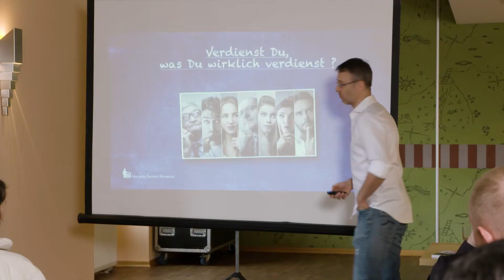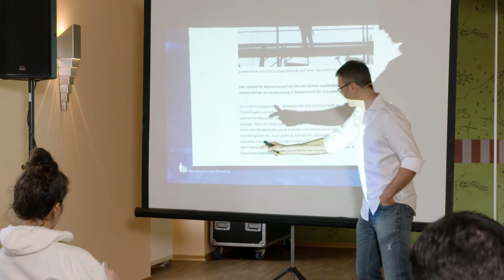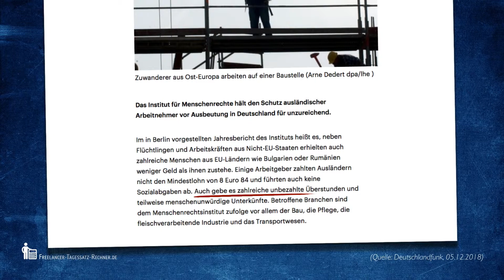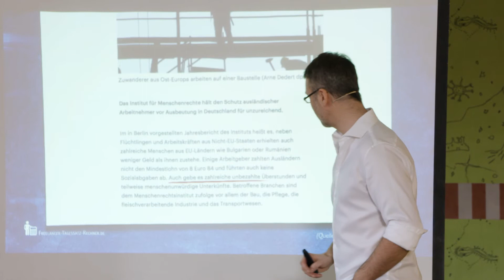11 – Kreative Berufe mit gutem Gehalt erfordern betriebswirtschaftliche Grundlagen | Stefan Weiss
Kreative Berufe mit gutem Gehalt erfordern betriebswirtschaftliche Grundlagen:

Viele vergessen, dass zu dieser Berufserfahrung auch betriebswirtschaftliche Berufserfahrung gehört und nicht nur künstlerische. Also Du brauchst Verhandlungserfahrung. Du brauchst am Ende Preiskalkulationserfahrung, Erfahrung in Preisgestaltung und Verhandlung. Du musst wissen, wann was geht und was nicht geht. Du musst wissen, wann Dein Geschäft Miese macht und wann nicht. Und Du musst rechtzeitig im Jahr erkennen, ob Du in einer absteigenden Situation bist und reagieren oder ob Du in einer aufsteigenden Situation bist.

Und das wird meistens so weggedrückt, weil man sagt: „Ich will ja nur einen Film machen. Ich will doch irgendwie nur meinen Job machen. Ich will Fotos …, ich will Grafik …, ich will meine Webseiten machen. Ich will ja nur unterrichten.“

Ich habe Euch ein Beispiel mitgebracht. Gerade aktuell von gestern Abend, 05. Dezember 2018, Deutschlandfunk bzw. Deutschlandradio 2018: Das Institut für Menschenrechte hält den Schutz ausländischer Arbeitnehmer vor Ausbeutung in Deutschland für unzureichend. Kurz gesagt: In dem Jahresbericht wird erwähnt, dass neben den Flüchtlingen und den Leuten aus Nicht-EU-Staaten – das führt jetzt ein bisschen weg, aber der Kern ist interessant – also neben diesen Leuten erhalten auch zahlreiche Menschen aus den EU-Ländern – also sei es aus Frankreich, aus Bulgarien, Rumänien usw. – die sagen: Die erhalten weniger Geld als ihnen zusteht.

Einige Arbeitgeber bezahlen diesen ausländischen Arbeitnehmern aber nicht den Mindestlohn von 8,84 Euro und führten auch keine Sozialabgaben ab. Und auch gebe es zahlreiche unbezahlte Überstunden.

Dann bin ich da gesessen und habe mir so gedacht: „Hey, das klingt ja wie in unserer Branche.“ Da gibt es ja so viele Leute, die viel weniger kriegen als 8,84 Euro. Und es werden auch oft keine Sozialabgaben abgeführt in gewissen Fällen. Warum nicht? Ist ja logisch: Das ist ja nicht illegal, weil jemand selbstständig ist, dann muss er seine eigenen Sozialabgaben abführen. Der muss sich selbst versichern!

Der Auftragnehmer macht es schon irgendwie. Wenn der aber nicht genug Geld hat, dann kann er das natürlich noch weniger abführen und trotzdem gibt es wahnsinnig viele unbezahlte Überstunden in gewissen Branchen.

Also irgendwie habe ich mir gedacht: „Cool, die schützen die ausländischen Arbeitnehmer – oder wollen sie schützen.“ Und da heißt es hier: „Betroffene Branchen sind: Die Baubranche, die Pflegebranche,  Krankenpfleger, Altenpfleger, Sozialberufe im Allgemeinen, fleischverarbeitende Industrie.

Aber wir reden jetzt nicht mehr über Arbeitnehmer und Arbeitgeber, die auf Lohnsteuerkarte bezahlt werden – sondern wir reden über Selbständige, Soloselbständige. Dann müssten wir jetzt hier alle aufzählen und müssten sagen: „Ja super! Die müßte man eigentlich auch schützen!“ Aber die muss man nicht schützen, weil die sind selbst für sich verantwortlich. Die sind selbstständig. Also ist es ihr Bier. Die müssen wir nicht schützen. Das muss jede/r selber machen.

Aber de facto bin ichsicher, dass Ihr jetzt sofort wisst  – wenn man da mal drüber nachdenkt und darüber hinaus – hier ein bißchen nachrechnet an dieser Situation, da wäre ich in manchen Berufen lieber Arbeitnehmer mit ausländischem Hintergrund für eine solche Firma, weil da bin ich besser gestellt. Da würde ich sogar Rente bekommen. Also, ich hab das gehört und hab mir gedacht:
„Wow! Super! Zeit, was zu ändern!“